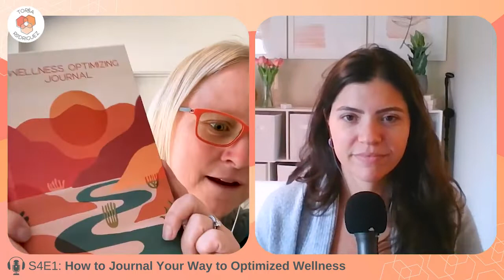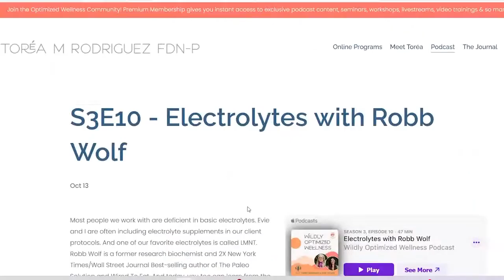How to Journal Your Way to Optimized Wellness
Are you wanting to journal but don’t know where to start? Maybe you’ve heard about the benefits of taking some time each day to reflect on how you’re feeling and what’s happened or what goals you’ve come up with for yourself, but putting pen to paper is JUST TOO HARD.

Well friends, today we’re introducing you to the Wellness Optimizing Journal. Toréa is the genius behind this journal and she’s giving all of us a behind-the-scenes look into why she created it, how it’s structured, and ALL the benefits you can expect from working through it. This isn’t a fitness tracker. It’s not about counting macros. It’s a tool for self-discovery! The Wellness Optimizing Journal will walk you through each aspect of your life: the spiritual, the emotional, the biological, and the mental. If you’re wanting to develop new habits that will stick around or desiring a deeper connection to yourself as whole, look no further, we’ve got you covered!

In This Episode:
The tool that inspired Toréa to create this journal (3:20)
The 13 week structure (3:24)
The self-assessment aspect within the journal (6:06)
The vision setting aspect within the journal (6:50)
How to habit stack (10:10)
How the journal closes (12:50)
Why celebrating successes matters (12:35)
Wellness v. health: What’s the difference? (17:40)
Addressing whole self, not just one part (18:06)
How to give it as a gift (18:40)
Vulnerability time: How it’s helped Toréa (20:36)
The feedback we’ve gotten so far (23:27)
Optimized Wellness Community (25:43)